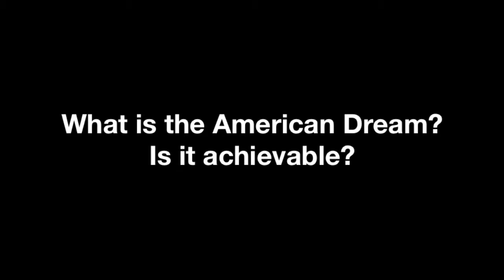What is America?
English Final about good ol' Murica.